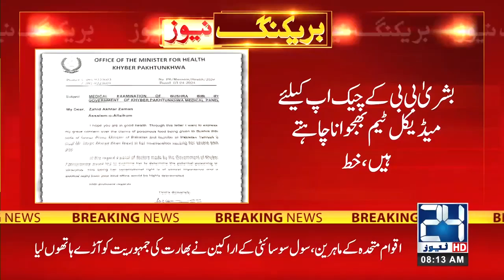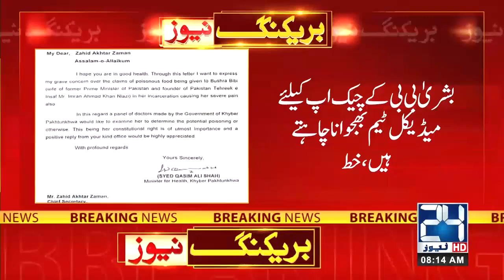CM Ali Amin Gandapur Write Letter To Punjab Govt Regarding Bushra Bibi Health - 24 News HD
24 News HD Is One Of The Leading News Channels Of Pakistan Bringing You The Latest Current Affairs From Pakistan And Around The World.  Live National Assembly ,Senate Session And Current Affairs.